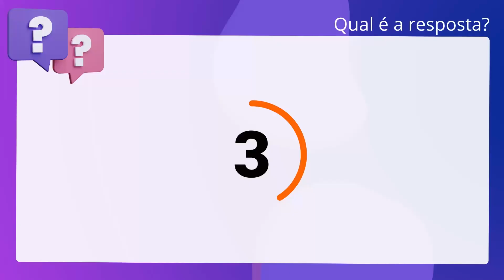QScon Direito: [Art. 1.866, NCNCGJ-MS] Decorando a Lei Seca - Novo Código de Normas da CGJ-MS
Art. 1.866, NCNCGJMS | Decorando a Lei Seca Novo Código de Normas da CGJMS

Cancelado o registro de protesto, não mais constará nas certidões expedidas o. protesto ou seu cancelamento, a não ser mediante requerimento escrito ou verbal. do apresentante.

Gabarito: Falso